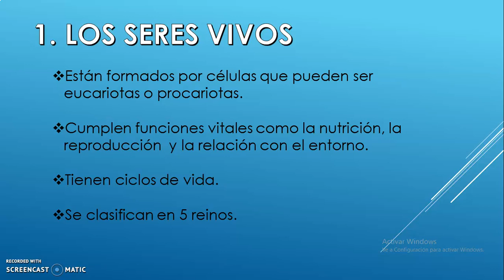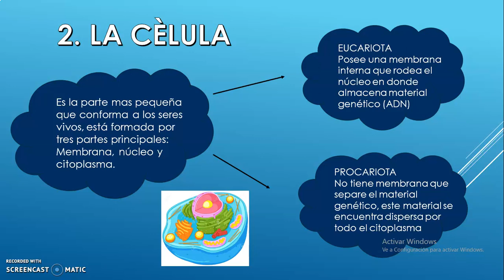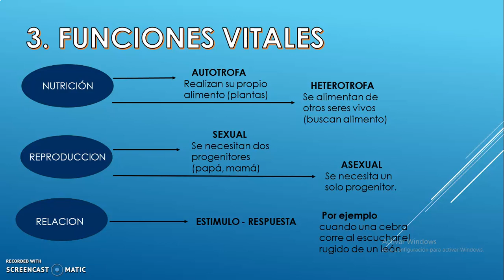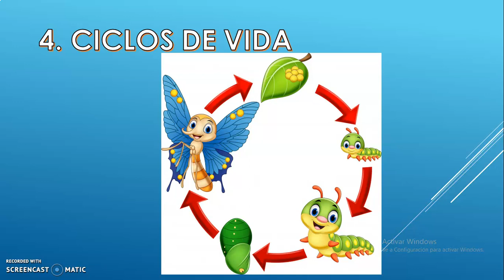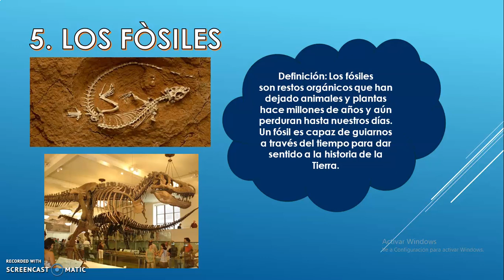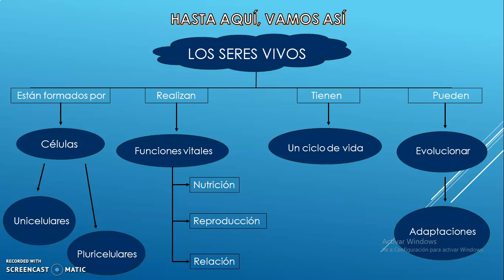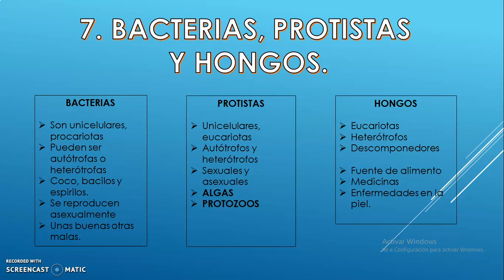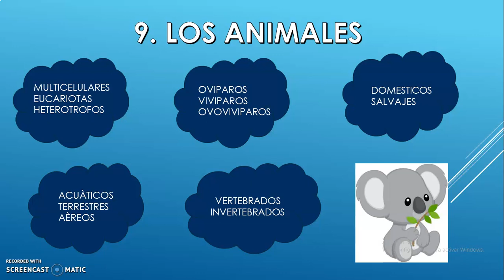ciencias 1er periodo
Docente Gineth Lizeth Linares
Grado 3º
Ciencias naturales
Tema: Repaso primer periodo